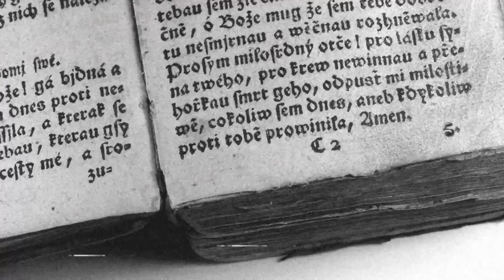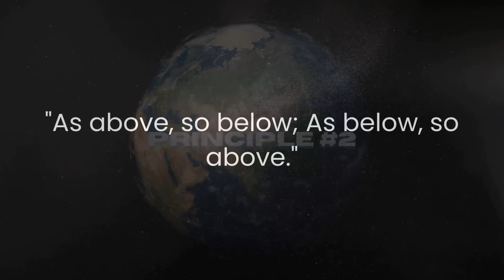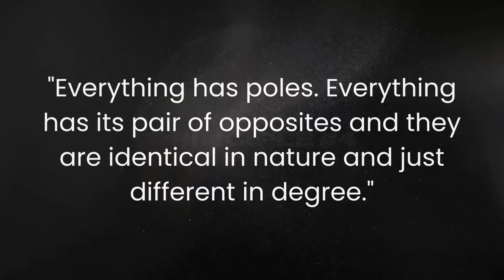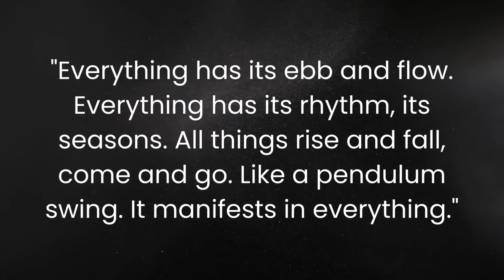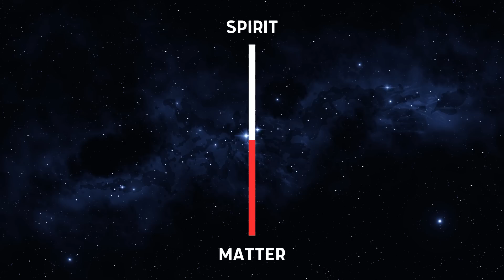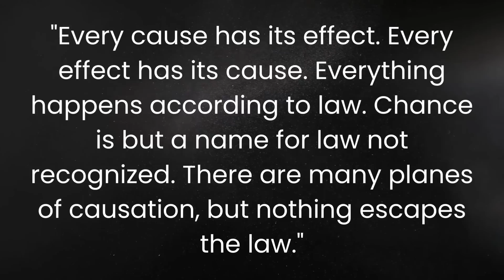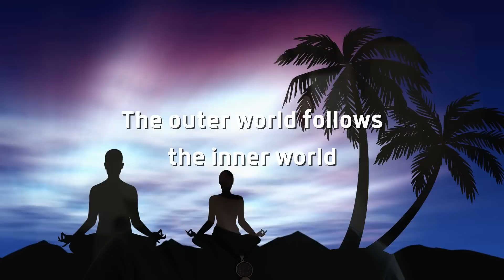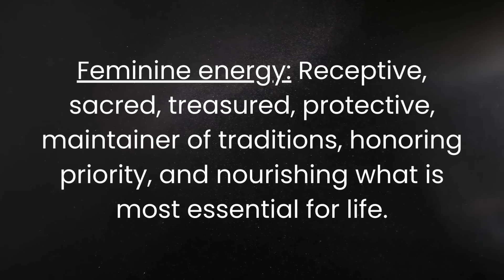The Ancient Secrets ELITES Tried To Hide From You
These are ancient secrets that elites have tried so hard to suppress and hide throughout the ages dating back as far as ancient Egypt. These 7 principles when applied will help you to create the reality you want for yourself and take your power back!

0:00 - What are these secrets?
1:57 - Principle 1
5:32 - Principle 2
8:27 - Principle 3
13:02 - Principle 4
19:06 - Principle 5
25:30 - Principle 6
30:32 - Principle 7